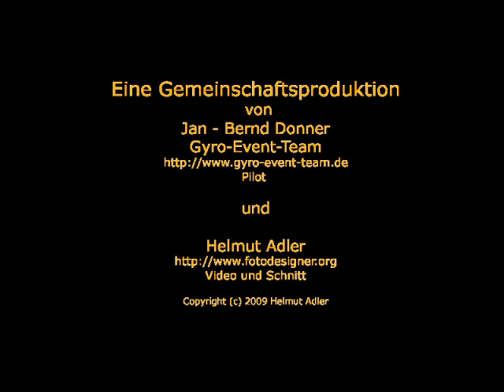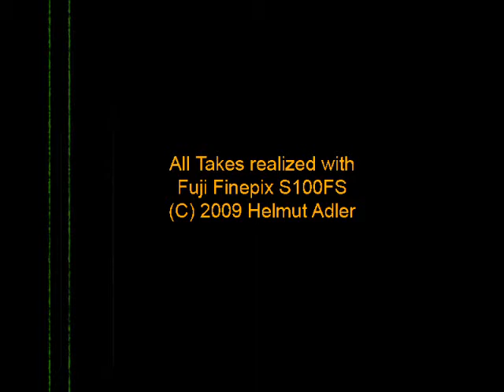Horizontobservatorium und Horizontal-Sonnenuhr - horizon observatory and horizopntal sundial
horizon observatory and world largest horizontal sundial -

Die Halde Hoheward, integriert im Emscherlandschaftspark mit der weltgrößten Horizontalsonnenuhr und einem gigantischen Horiontobservatorium.
The "Halde Hoheward", integrates in the Emscherlandschaftspark with the world-biggest horizontal sundial and a huge horizon observatory. Infos to the horizon observatory under http: //